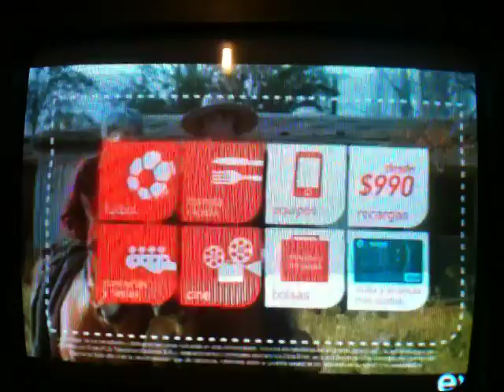Entel - El Huaso y Lady Gaga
Este es el comercial de Entel donde se anuncia posible descuento en tickets de Lady Gaga en Chile